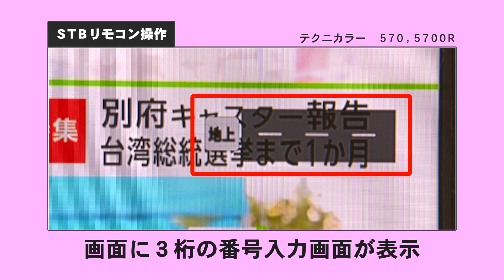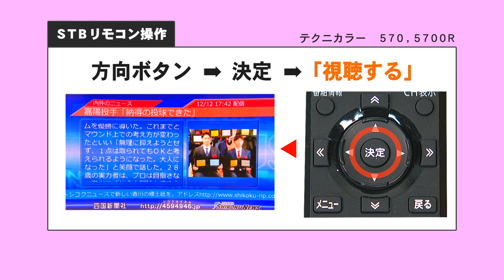視聴方法ガイド～ＳＴＢリモコン操作方法～テクニカラー 570,5700R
香川県(高松市・東かがわ市・さぬき市)を放送エリアとするCMS(ケーブルメディア四国)のYouTube公式チャンネルです。
地域の気になる情報をはじめ、YouTubeでしか見られない限定動画も配信しています。